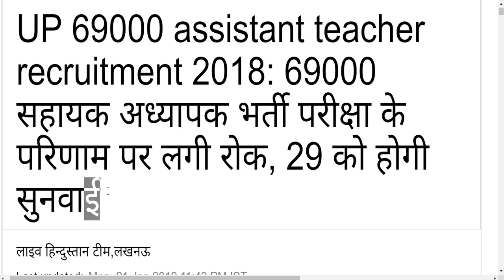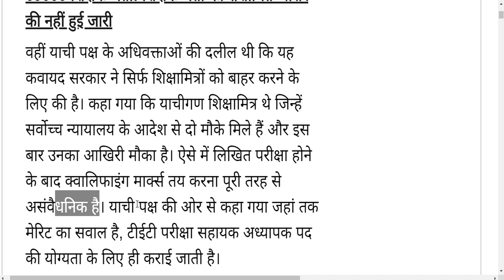UP assistant teacher recruitment 2018: 69000 शिक्षक भर्ती 69000 shikshak bharti news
UP assistant teacher recruitment 2018: 69000 शिक्षक भर्ती 69000 shikshak bharti news - today breaking news  23 january 2019 pm modi govt news  - dls news aaj ki taza khabar - dls news aaj ke mukhya samachar by Motivation Bhai

देश और दुनिया की प्रमुख खबरें, ताजा समाचार देश और दुनिया के मुख्य समाचार , जाने व्यापार, बॉलीवुड, खेल और राजनीति के ख़बरें, अपने मोबाइल और लैपटॉप व कम्प्यूटर पर | Motivation State से हिंदी समाचार (Hindi News) अपने मोबाइल पर पाने के लिए डाउनलोड करें Hindi News App और रहें हर खबर से अपडेट। MS | VMOP News. aaj ki taza khabar , aaj ki badi khabar

SOME OTHER RESULTS:-

PM मोदी का बड़ा ऐलान ! आज 23 जनवरी की बड़ी 22 बड़ी ख़बरें, 23 January PM Modi Govt News | Breaking News
PM मोदी का बड़ा ऐलान ! आज 23 जनवरी की बड़ी 22 बड़ी ख़बरें, 23 January PM Modi Govt News | Breaking News | By Sab Kuchh Sikho Jano